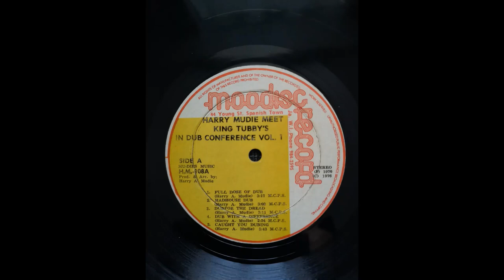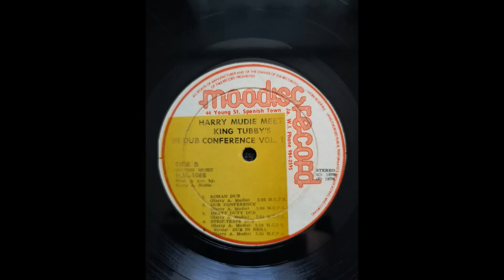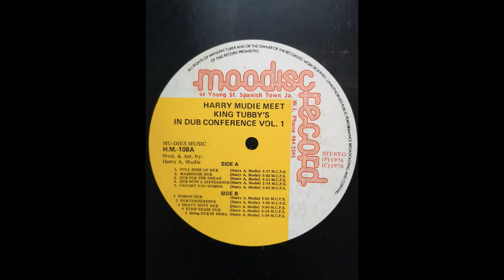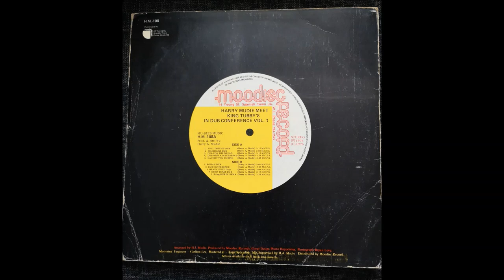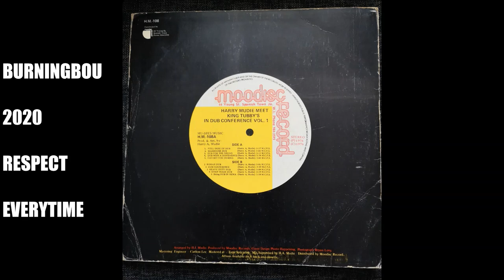Harry Mudie Meet King Tubby's - In Dub Conference Volume One -1976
Heavy Duty Dub  00:00
Dub For The Dread  3:06
Dub With A Difference  6:17
Caught You Dubbing 9:11

Moodisc Record Label
1976
Kingston Jamaica

RELAX